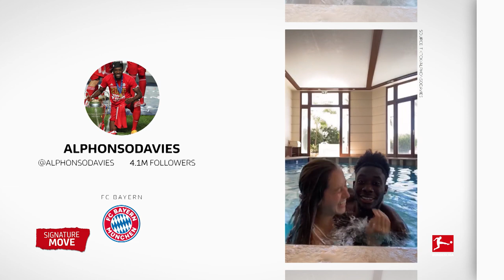Alphonso Davies - Best of the Canadian Speedster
Canadian Superstar On & Off The Pitch

Alphonso Davies is one of the greatest Bundesliga success stories of recent years and has already won every possible title with Bayern München. The fleet-footed full-back has played a significant part in that as one of the German record champions' key players. Davies is also a superstar in the world of social media with his many millions of followers, as we show you in this Best of Alphonso Davies.